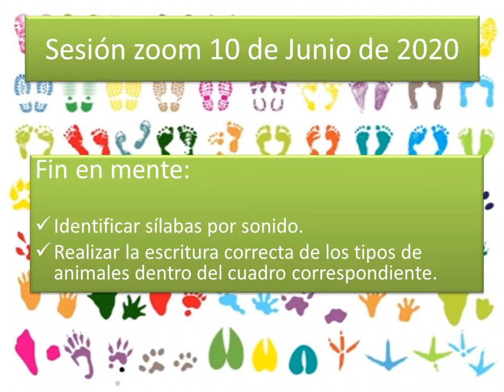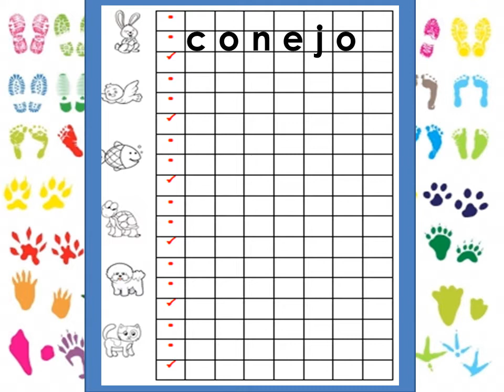Miss Lizz Cervatillos Blancos Identificar Sílabas por sonido.Escritura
Sesión zoom 10 de junio de 2020